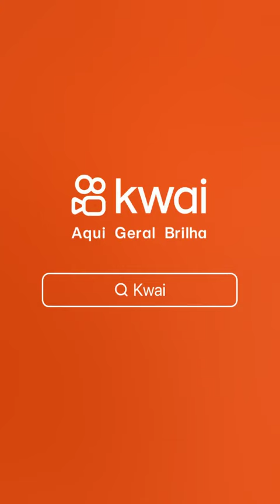seleçao brasileira técnico Dinis convoca novos jogadores